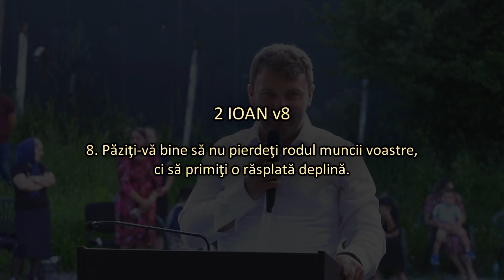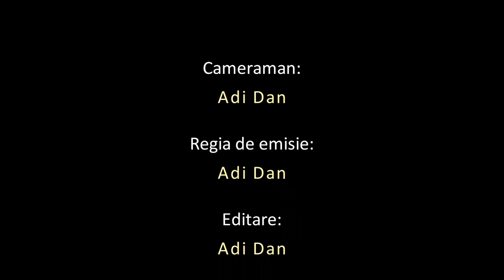Alin Nemeş - Păziţi-vă bine să nu pierdeţi rodul muncii voastre - 2 Ioan v8